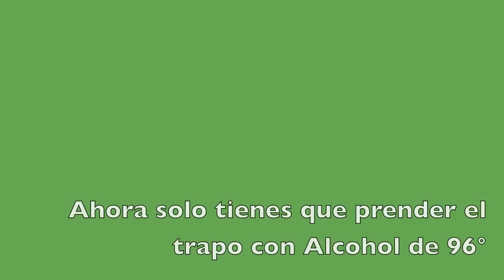¿Cómo hacer un 'Globo de Cantoya/Aerostático' casero?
Aquí te explicaremos los procesos/pasos que debes seguir para hacer un 'globo de cantoya', ó también llamado 'globo aerostático', de manera eficiente, además de los materiales que requieres.
Es muy sencillo y barato, sigue nuestros pasos!
Proyecto escolar para la materia de Física, en el cual teníamos que elaborar uno..

Steps for how to make a Hot Air Balloon..